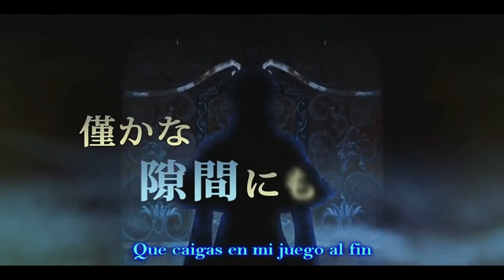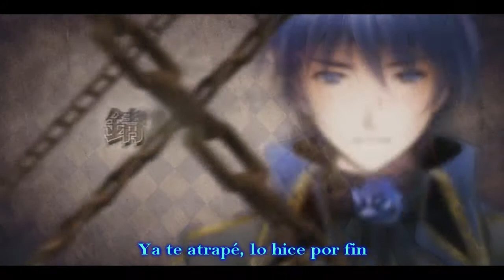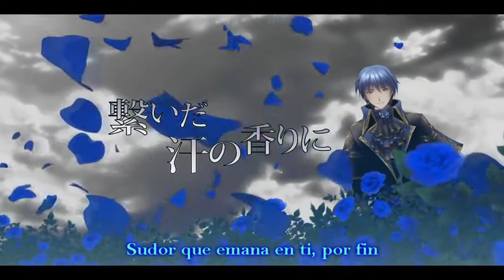Cantarella - Fandub Latino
-YO NO CANTO EN ESTE FANDUB. SÓLO LO EDITÉ-

~Pon el video en HD para que se vea y escuche más bonito *u*~

Holaaaaaaaaaaaa ^0^ Mucho tiempo x3 En esta ocasión traigo un dub en el que no canto xD pero, que le pedí a Kame que grabara porque en cuanto vi el PV de la versión grace de Cantarella, me enamoré *-* y como su voz es muy genial y le queda perfecta a Kaito, no dudé en pedirle que cantara esta canción *u* el problema es que no existe instrumental de esa versión así que, el que se usó es el de la versión normal pero, con el PV genialoso *0* Espero que les guste y también espero poder grabar algo en vacaciones x'D Besitos a todos *-*